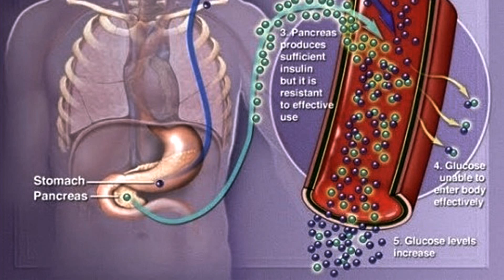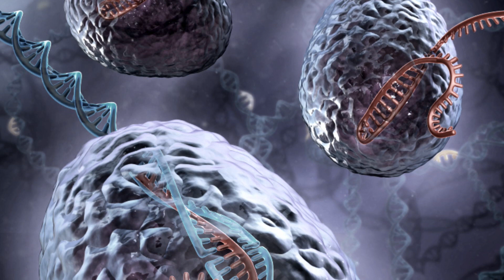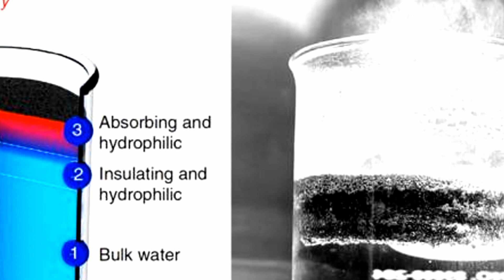And Now the Good News #95: 7/29/2014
“One injection stops diabetes in its tracks”

“Temple University researchers eliminate the HIV virus from cultured human cells for first time”

Thanks!